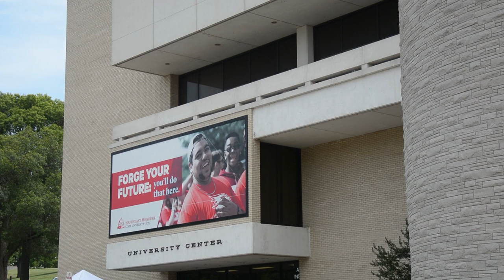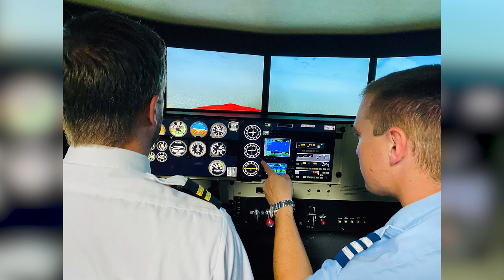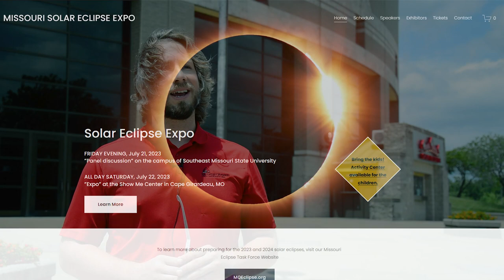Don't Miss the Missouri Solar Eclipse Expo!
The Missouri Solar Eclipse Expo is this Saturday! In the next few months, Cape Girardeau will experience two solar eclipse events: A partial Solar Eclipse on Saturday October 14th with maximum coverage at 11:59 am (only safe to view with eclipse glasses) and a total Solar Eclipse on Monday April 8th starting at 12:41pm with totality occurring at 1:58 pm. Eclipses are extremely rare, so the Missouri Eclipse Task Force is hosting an Expo here in Cape! The evening before the Expo, Friday the 21st at 6:30pm, there will be a panel discussion at the University Center Ballroom (4th Floor), and afterwards there will be a night sky telescope observation by the SEMO Department of Chemistry and Physics. The Expo doors open on Saturday the 22nd at 10am along with an outdoor solar telescope viewing at the same time. There will be multiple exciting exhibits, two speaker areas, interactive kids exhibits, and concessions. Tickets are $3.00 at the door, or FREE if you get them online. To get tickets online, see the list of speakers, and more information about this event, visit semoeclipseexpo.org. Special thanks to Southeast Missouri State University and Great American Eclipse for their photos and videos!

The Missouri Solar Eclipse Expo is a product of the Missouri Eclipse Taskforce in coordination with Southeast Missouri State University, Visit Cape, and Perry County Heritage Tourism.